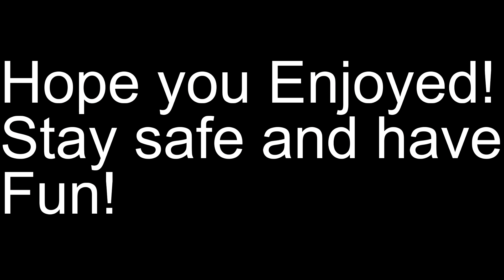Satisfactory Ep 213 Update 7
Got the Caterium done. Now to start on the oil. Don't know why I am doing short episodes today. Hope ya enjoy!